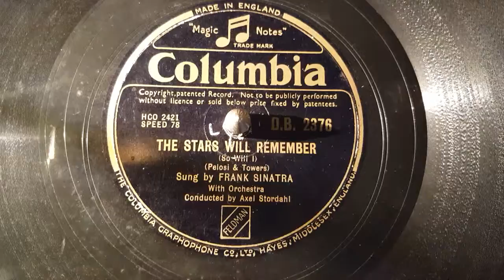the stars will remember - frank sinatra -78rpm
columbia record db 2376